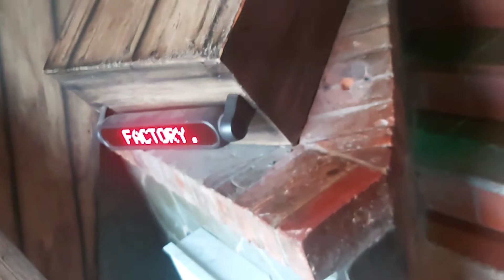Niagara Falls Part 2 (Day 10)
This video is about my journey so far in Canada and the cricket tournament. Day 10 Niagara Falls Canada.

                          ~Reminder~
Comment down in the comment section below guys let me know what is your thoughts

                           ~ About me ~

My goal is to have fun producing quality YouTube content while simultaneously educating and motivating my subscribers. my goal is to reach 1K before 2021 ends. Wish me luck on my journey lol ... here we gooo !!!

            ~ Yours Truly Social Media ~